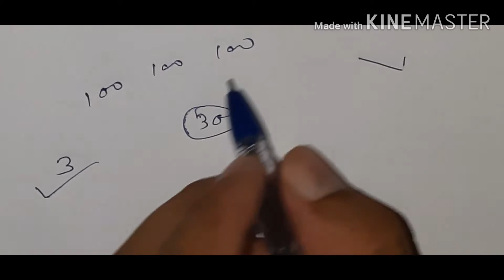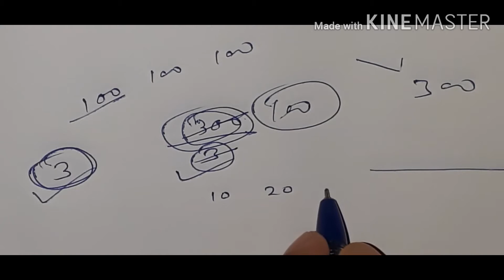Average part 1 by Lakhan Singh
औसत सेकिंडो में